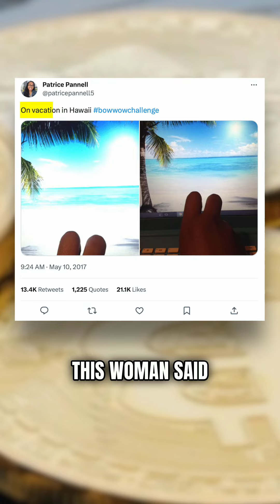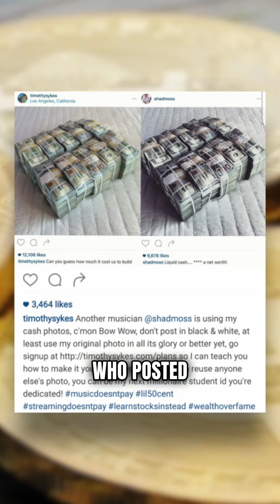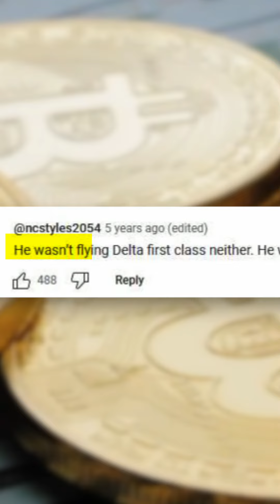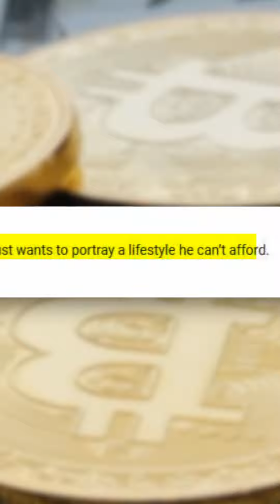He was a rap superstar at 14, this is him now!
Rapper Bow Wow became the subject of ridicule and spawned the viral BowWowChallenge after being caught on a commercial flight while boasting on Instagram about flying on a private jet, leading to widespread mockery online.

The incident prompted an internet frenzy as users began sharing their own "fake flexing" photos, mimicking Bow Wow's misrepresentation and questioning his credibility.

Despite his attempts to clarify, Bow Wow's further defenses only fueled more doubts and satire, reinforcing his meme status among fans and critics alike.